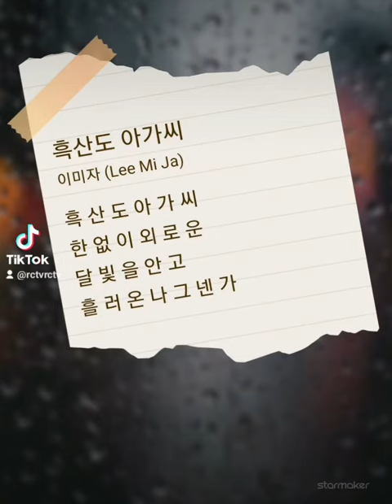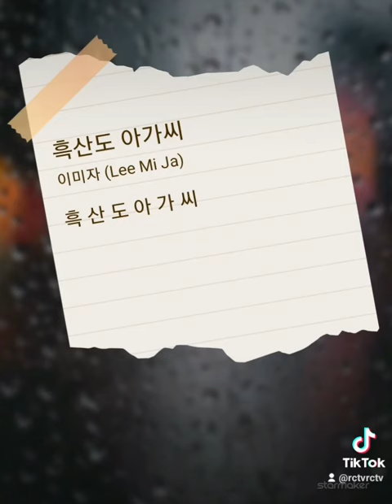흑산도아가씨 이미자 COOLSING